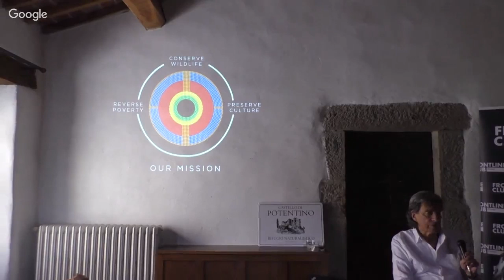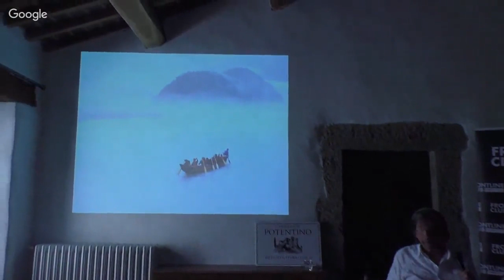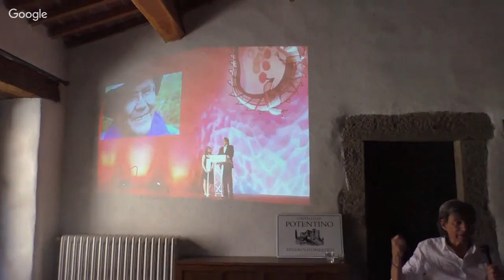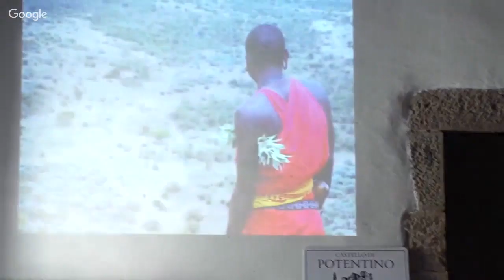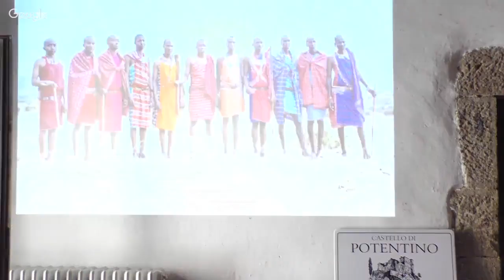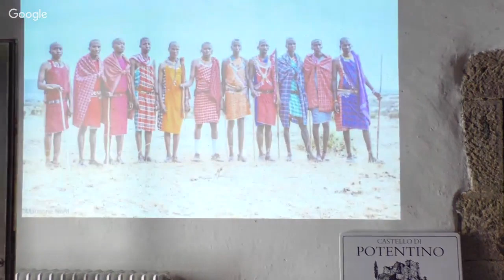Thought For Food at Potentino - Nelson and Margaret Reiyia from Kenya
Discussion with social innovators and conservationists from Kenya, Nelson and Margaret Reiyia on sustainable innovation.